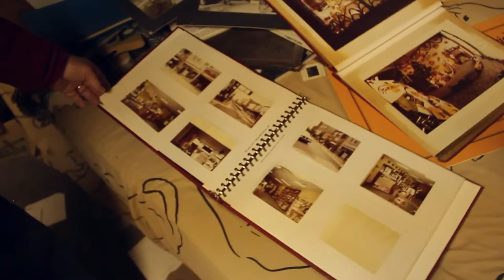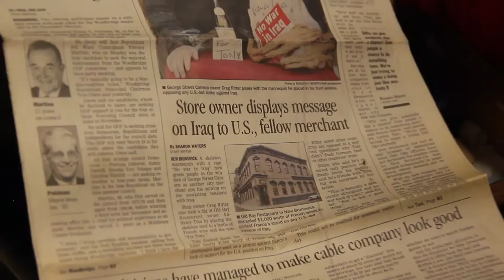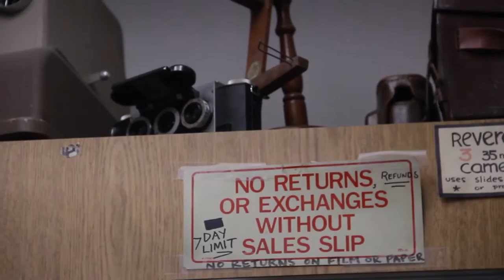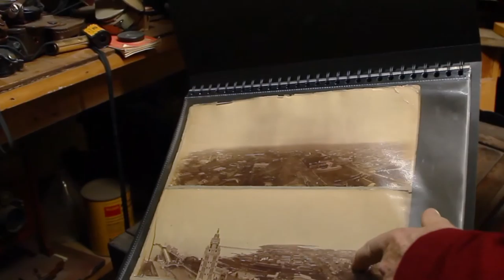The Last Image Keeper